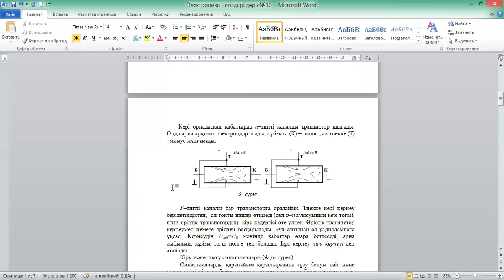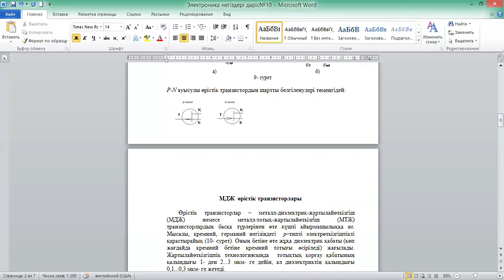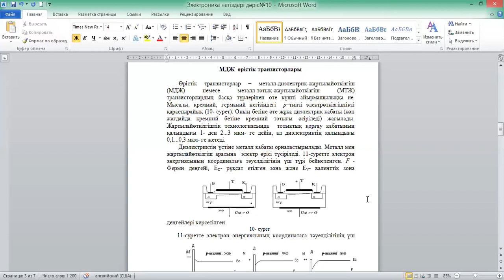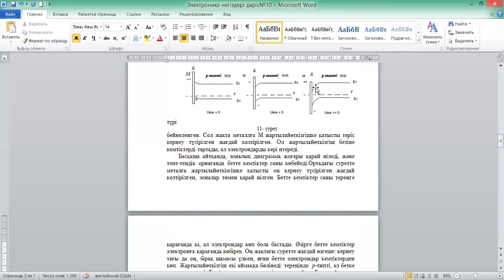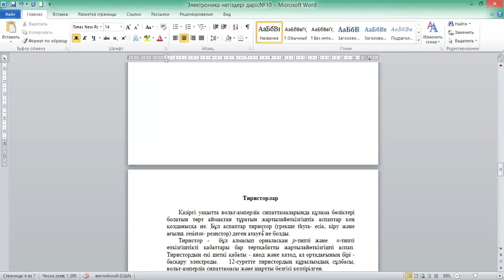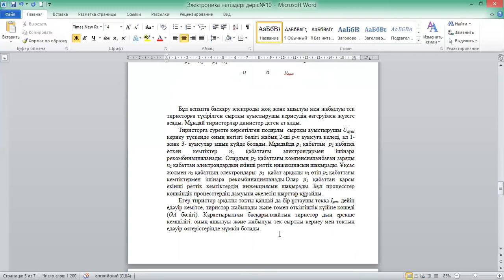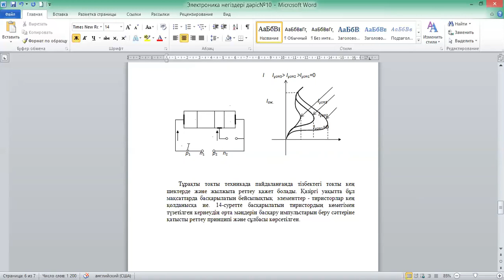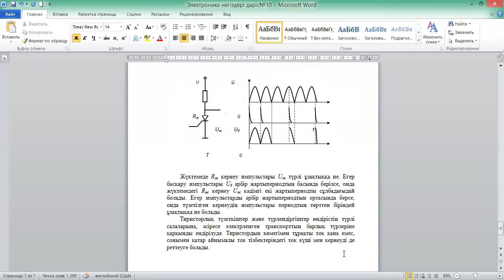Сарсенбаев Б. Электроника негіздері №10 дәріс